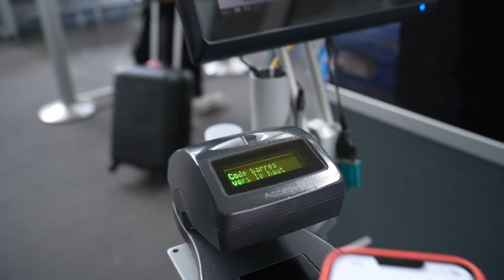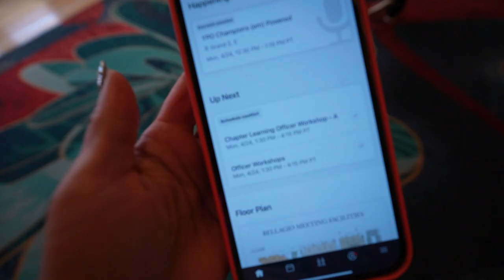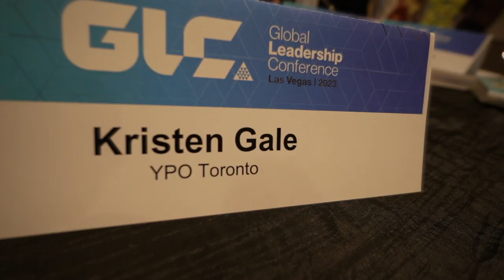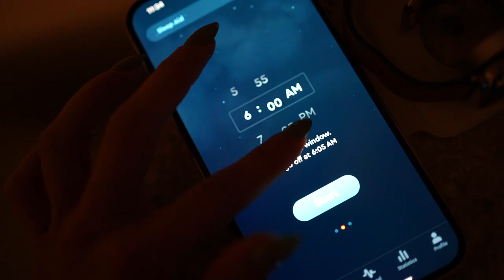ypo global leadership conference VLOG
in this ‘episode’ of lifeataten i fly to las vegas for the ypo global leadership conference to get my board position training.

* none of these recco's are sponsored. i don't make anything from them other than the satisfying knowledge that i paid this info forward.

🙋🏼‍♀️ ABOUT
hey there! welcome to my channel / video. my name is kristen gale and i’m the creator + ceo of a bad ass - almost all female owned + operated international beauty bar franchise chain called THE TEN SPOT® (think manicures, pedicures, waxing, laser and facials). we’ve got ambitions of taking over the world - or at least the beauty bar world - and we’re well on our way to doing it!

as well as being the ceo of my franchise, i’m all about ceo’ing the shxt out of my life so i can live life at a ten + (hopefully!!!) inspiring you to do the same! so, hit the subscribe button to get in on content all about the real behind the scenes of being an entrepreneur / ceo / mom / woman / partner + franchisor of a company in hyper scale mode!

📲 BUSINESS LINKS:

x. i create business owners who live their life at a ten too with own their very own 10spot® beauty bar. to find out more about franchising with THE TEN SPOT®

x. to book into one of our clinically clean beauty bars for all your mani / pedi / waxing / laser / skin needs and wants - go we’ll make you feel like a ten®.

x. feel like a ten at home and order up some polish or products from our lux line; THE TEN SPOT beauty

🎥  GEAR + SOFTWARE I USED:
x.  camera: sony zv1 + vlog accessory kit